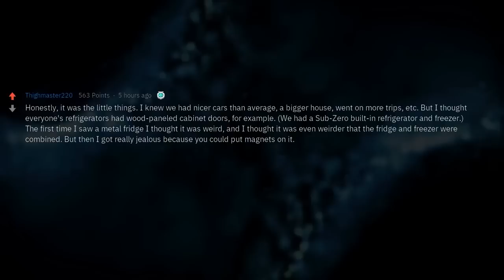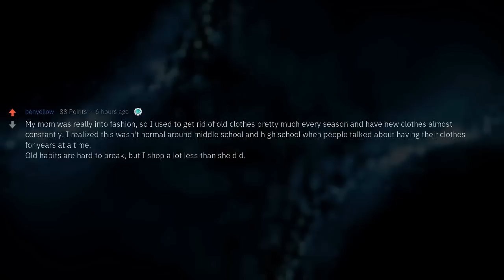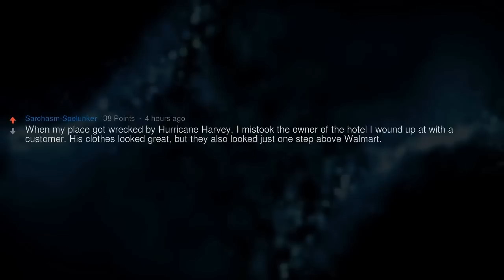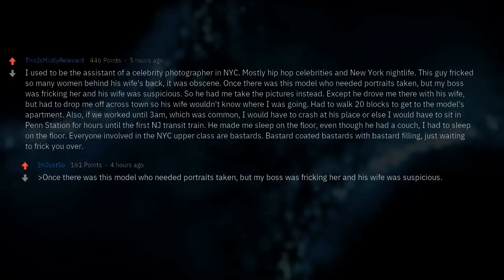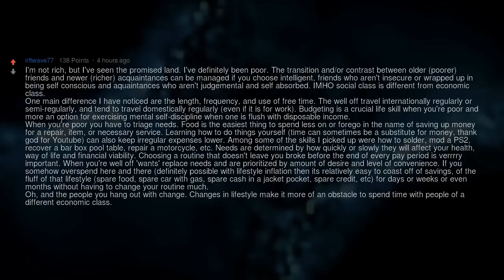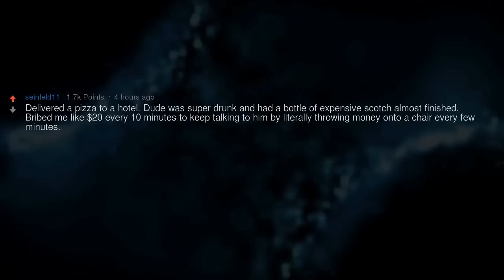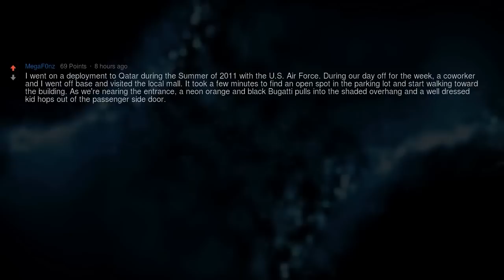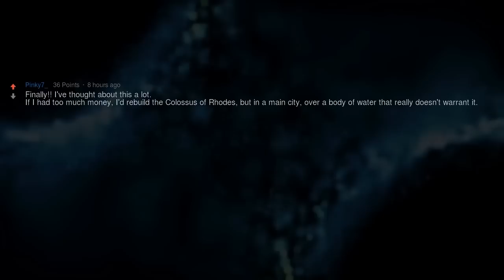Filthy Rich People of Reddit (2-Hour Compilation)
▶ Fresh AskReddit Stories: Filthy Rich People of Reddit (2-Hour Compilation)